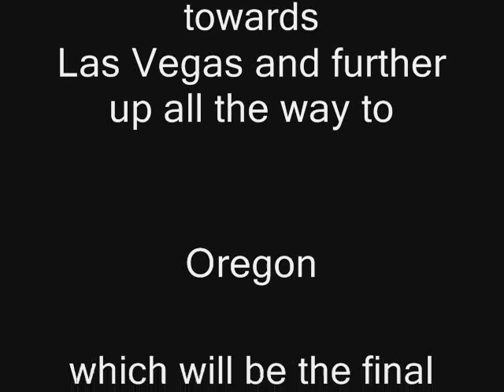The Scenic Route Arizona To Oregon Part 1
Taking the scenic route all the way from Arizona to Oregon drive along highway 62 for the start of this tour in Arizona and California, as a professional paid tourist I take great pleasure sharing with you Gods Country still 99% unobstructed by mans redesign.
This is a multi part video of the Scenic route from AZ to OR Music by The Fluid Boys song called Mountain Song and Megan Palmer song Take You Away